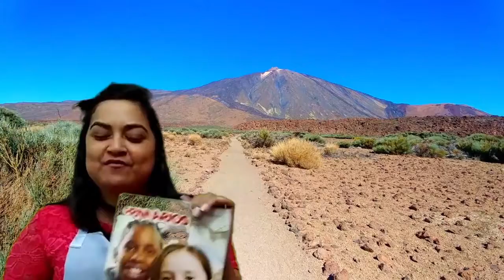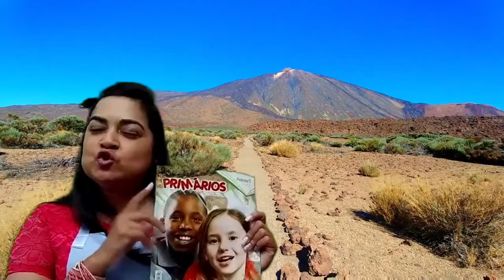EBD - Classe Primários - Lição 9 - _ Refeições Garantidas _ - Tia Vanessa 29_08_2021.mp4